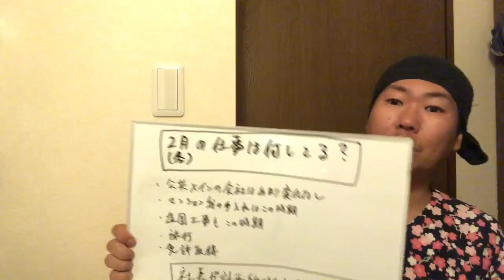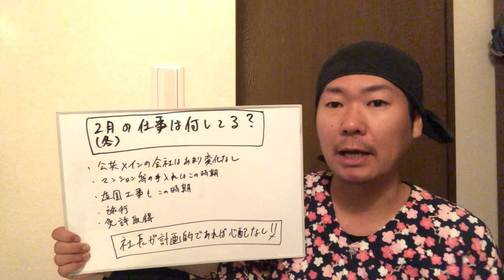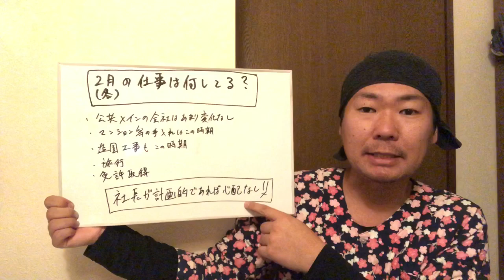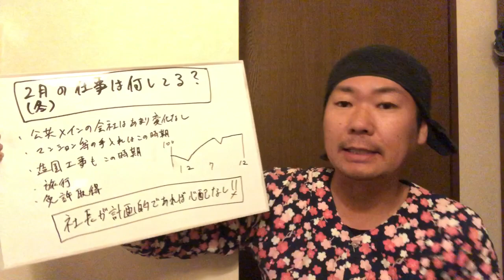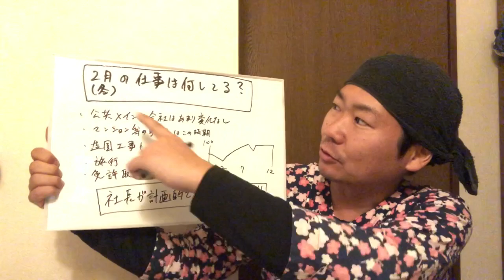植木屋さんの【２月】の仕事事情を解説いたします。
１９８６年２月１０日生まれ
２０１１年　庭師になる
そこから修行期間４年半の
２０１６年に大森造園として独立・起業
２０１８年　１１月２８日造園パートナーズ株式会社設立（平成最後のイイ庭の日）
２０１９年７月　植木・・造園・庭師の専門求人サイト「植木の求人.com」スタート
２０１９年９月　youtubeチャンネル「庭師の教科書」スタート